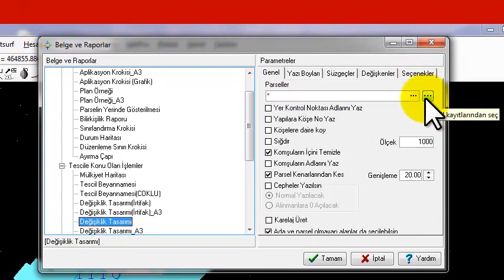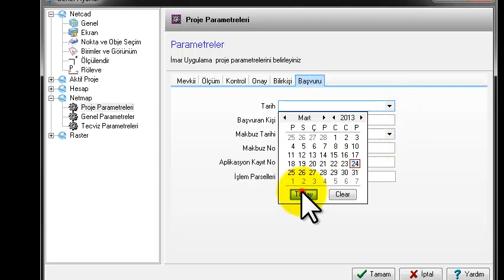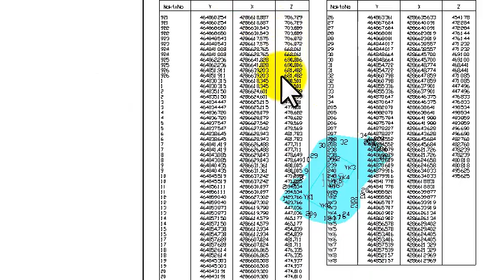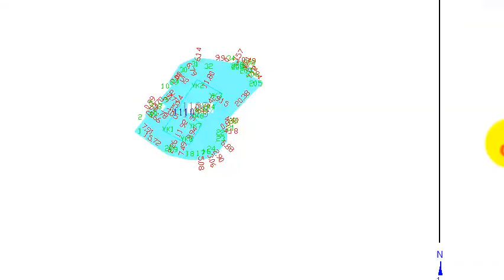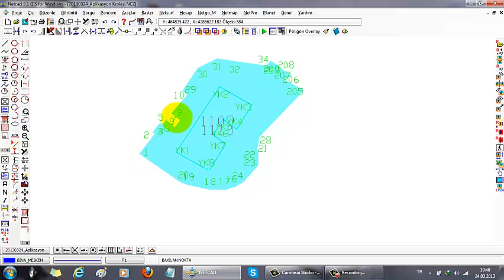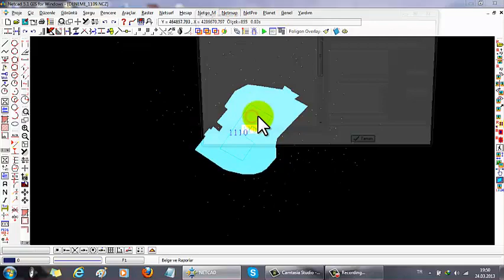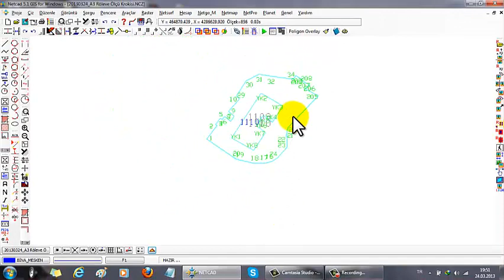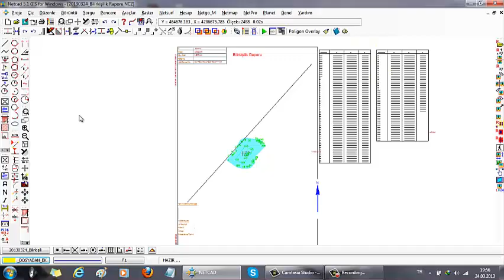NETCAD'DE STANDART_TABLO ÇIKARILMASI(YENİ)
ADNAN GÜNEŞ  İSMET İNÖNÜ ENDÜSTRİ MESLEK LİSESİ AKŞEHİR